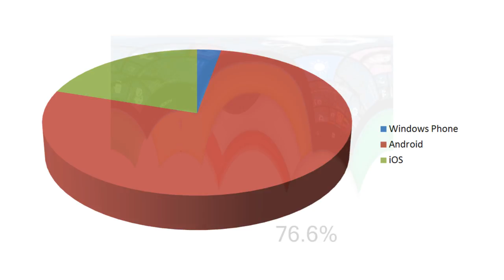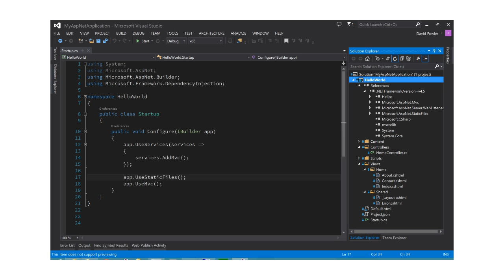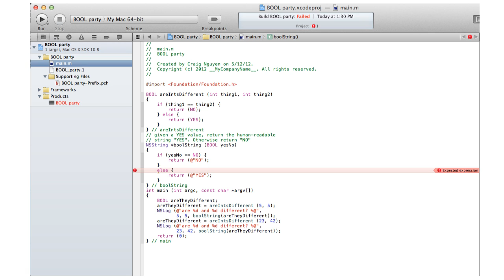You can now run Android / iOS (iPhone) apps on Windows 10 phones!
Today, at the Build 2015 conference, Microsoft announced a new feature in Windows 10 phones - the ability to run Android apps without any recompiling whatsoever! They also introduced an Objective C compiler in Visual Studio, so iOS apps can easily be converted to the Windows 10 platform.

VIDEO TRANSCRIPT:

Hi, it's HandyAndy Tech Tips here. So Windows 10 will soon be released, and, while Microsoft's OS has always dominated the traditional PC market, it's been less successful in the phone world. According to IDC, Windows Phone only had 2.8% market share in
the fourth quarter of 2014, which is considerably less than iOS at 19.7% and Android at 76.6%.

A major factor to blame for this lack of success might be the indifference shown from developers towards the platform. Traditionally, big-name app makers have released the Windows Phone versions of their software months, even years, after the Android and iOS versions. But now that might be about to change, with Microsoft announcing at their Build 2015 conference that they will allow apps written for both Android and iOS to be sold in the Windows 10 Store. Let that sink in for a minute, it's a massive announcement.

Now for the Android apps, here's how it will work.
Microsoft will be adding a subsystem to Windows 10 that will host software called the Android Open Source Project. This is traditionally used to let developers create custom versions of Android, but Microsoft will use it in Windows 10 to support Android apps written in both Java and C++. This subsystem, called Project Astoria, will allow developers to publish any Android-compatible app in the Windows store without any modifications - as long as it only uses the APIs that Microsoft provides.

Now, in terms of iOS apps, Microsoft will be adding to Visual Studio the ability to compile Objective C code, and create a native Windows 10 app. This compiler will support some of the most common APIs that iOS apps use,  and developers will only have to modify their code slightly to make native Windows
10 apps out of their existing iOS codebases.

Now, as I'm sure you'll agree, these two announcements are HUGE. I can't think of any other time in tech history where a software company has elected to support applications written for not one but two of its competitors.  And the level of support Microsoft is providing is impressive in itself. Adding an Objective C
compiler to Visual Studio would have been unthinkable for the company just several years ago.

So what do you think of running Android and iOS apps on Windows 10?